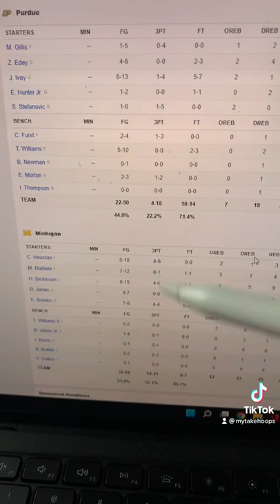Unranked Michigan Dominates #3 Purdue! College Basketball Recap + Analysis